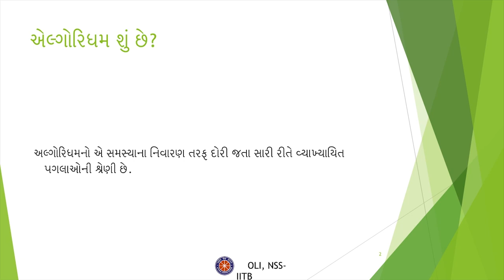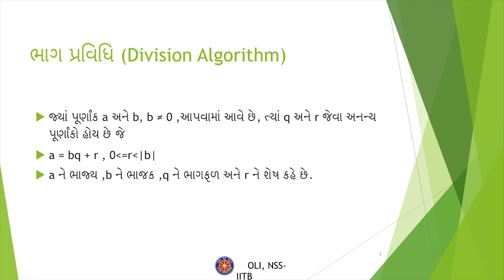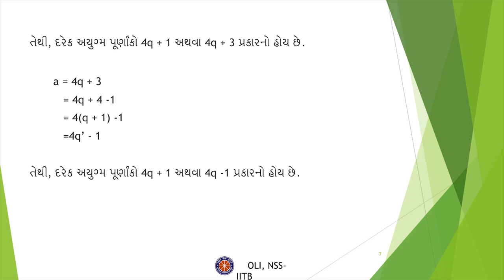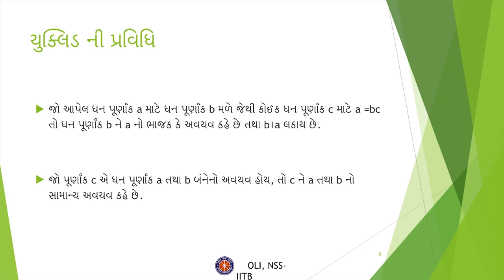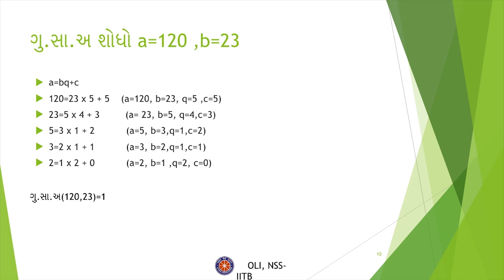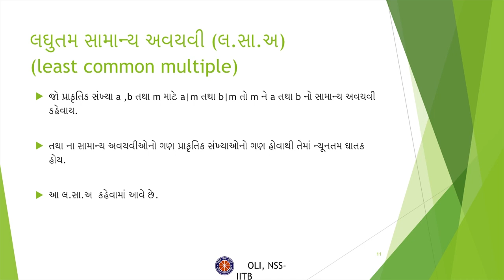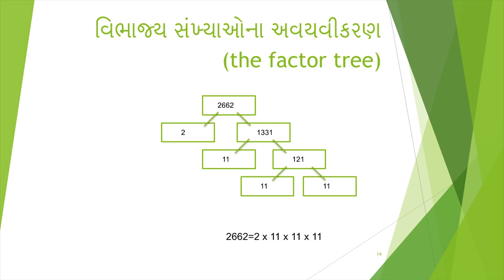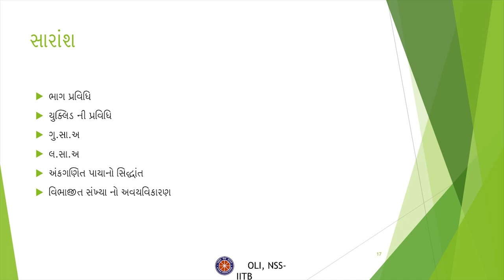Euclid's Theorem(યુક્લિડની સિદ્ધાંત) : Class 10th Maths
Recorded by:- Neha Vyas

Reviewed by:- Dhrutij Karetha
Edited by:- Dhrutij Karetha